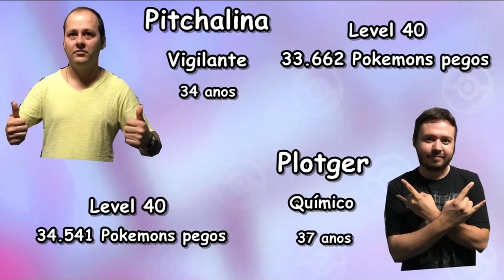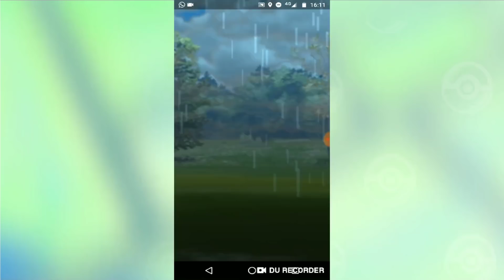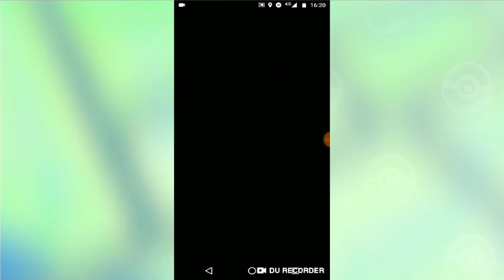Pokemon GO - Copa São Carlos de PVP - Oitavas de final, parte 4